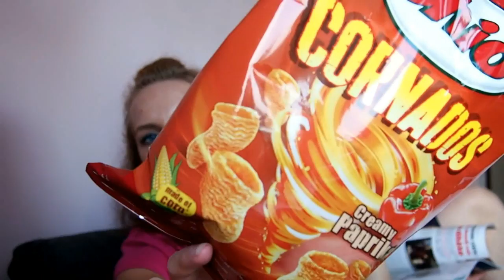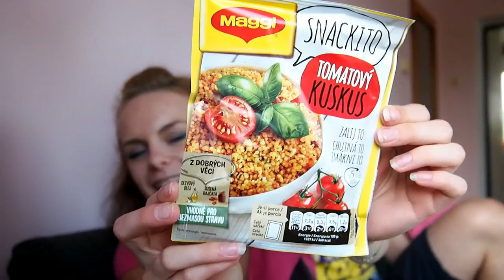BRANDNOOZ BOX | SRPEN 2017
OMLOUVÁME SE ZA POZADÍ, BYLO TO HODNĚ IMPROVIZOVANÉ, ALE PŘÍŠTĚ TO BUDE LEPŠÍ, PROTOŽE SE ,,TA VĚC" NA DRŽENÍ FOŤÁKU NAŠLA :D. A JAK SE VÁM LÍBIL OBSAH SRPNOVÉHO BOXÍKU? :)

◘◘◘◘◘◘   INFORMACE   ◘◘◘◘◘◘

Lucie Zimolová
Jihlavská 539
675 21 Okříšky

1. Kolik ti je ?
 • Je mi 22 let.
2. Kde upravuješ videa ?
  • Filmora
3. Na co točíš ?
 • Nejdříve na Sony Ericsson Xperia Arc S
 • BenQ G1
 • Aktuálně Olympus PEN E-PL6
4. Kde bydlíš ?
 • Kraj Vysočina
5. Jakou jsi vystudovala školu ?
 • Vystudovala jsem Hotelovou školu obor Hotelnictví
6. Kde upravuješ fotky ?
 • Photoscape
7. Jakou barvu na vlasy používáš?
 • Subrína 6/3
8. V jakém oboru pracuješ?